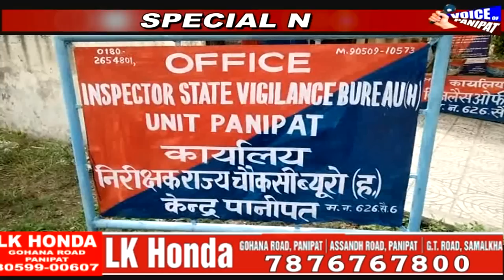फिर से गरजे गब्बर